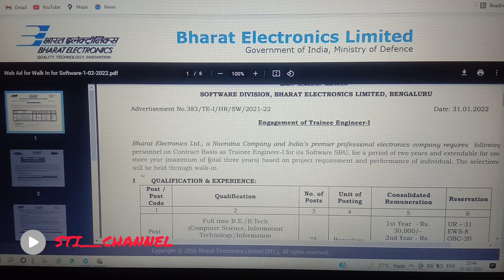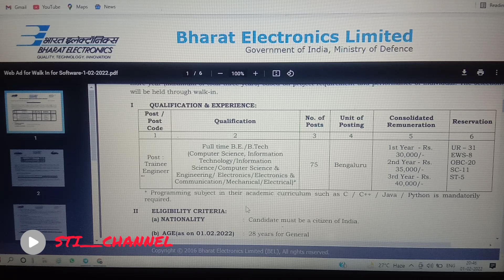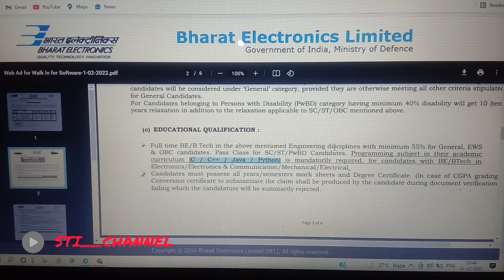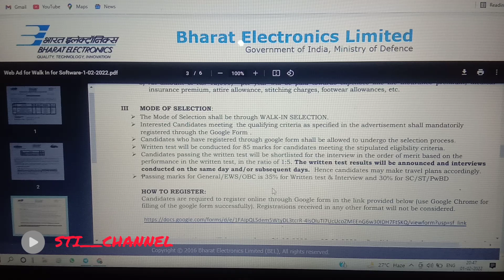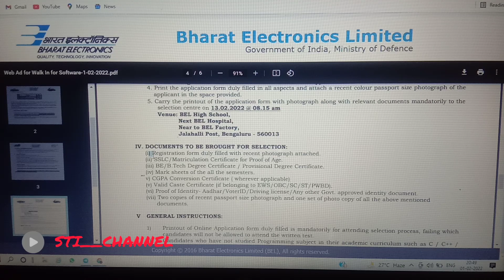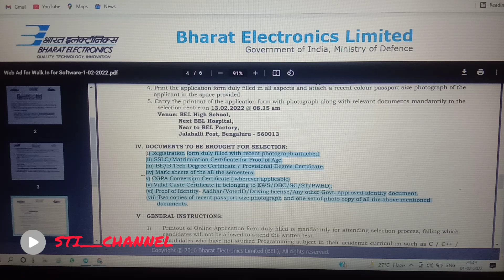BEL Career/Recruitment 2022/ B.E/c/c++/Java/Python/